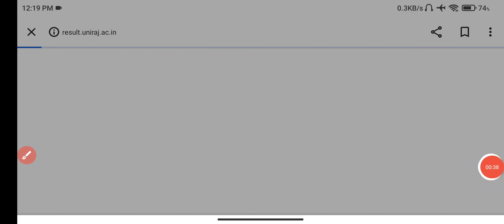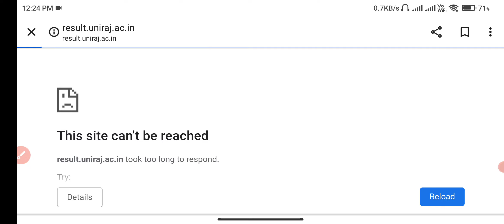Rajasthan University B.Ed 1st Year Result Declared Kaise Dekhe| RU B.Ed 1st Year Result 2022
Rajasthan यूनिवर्सिटी B.Ed 1st ईयर रिजल्ट जारी हुआ कैसे देखें | RU B.Ed 1st Year Result Declared
Rajasthan University UG PG B.Ed Exam Form 2023 | B.Ed 1st, 4 Year B.Ed Result |
Rajasthan University :B.Ed 1st Year Result 2022 Kab Aayega | RU 4 Year B.Ed Result Latest Update
Rajasthan University B.Ed 1st Year Result 2022 Jari Huaa
Rajasthan B.A B.Sc B.Ed 1st 2nd 3rd 4th Year Result 2022
RU B.Ed 1st Year Result
Rajasthan University UG PG B.Ed Exam Form 2023 , Rajasthan Exam Form 2023 Big News , RU Update , Rajasthan University Exam Form 2023